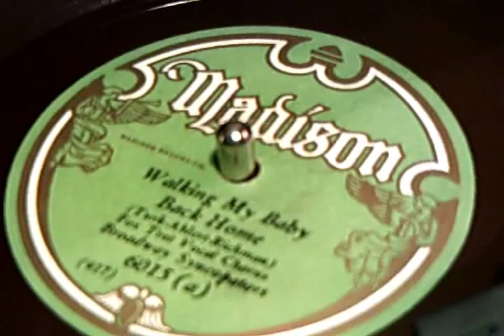Walking My Baby Back Home - Broadway Syncopators (Madison)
Recorded in May of 1930, with vocal by Scrappy Lambert. "Walkin' My Baby Back Home" is a popular song written in 1930 by Roy Turk (lyrics) and Fred E. Ahlert (music). It first charted in 1931 with versions by Nick Lucas (#8), Ted Weems (also #8), The Charleston Chasers (#15), and Lee Morse (#18).
A recording made by Jo Stafford on November 9, 1945, was released by Capitol Records as catalog number 20049, and on her album, Songs by Jo Stafford (catalog number B-D23).
Harry Richman recorded the song on November 4, 1947. This version was released by Decca Records as catalog number 24391.
A major hit version of it was recorded by Nat King Cole, on September 4, 1951 and released by Capitol Records as catalog number 2130. It went to #8 in 1952. The song also charted in 1952 at # 4 in a version recorded in February 1952 by Johnnie Ray, released by Columbia Records as catalog number 39750, and was the title song from the 1953 film starring Donald O'Connor, Janet Leigh, Buddy Hackett, and Scatman Crothers. In the film the song was performed by Donald O'Connor